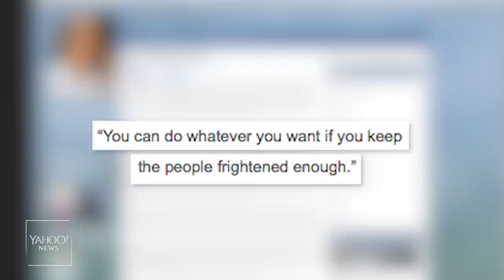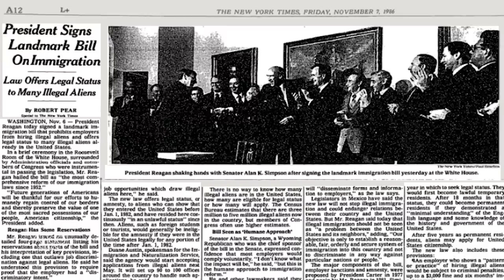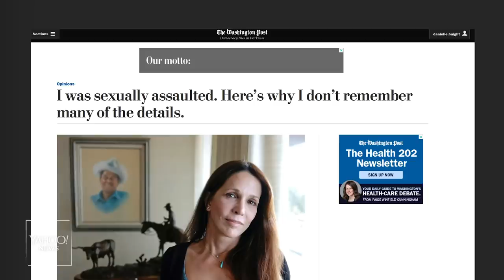Ronald Reagan’s daughter says Trump is endangering our democracy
Ronald Reagan’s Daughter, Patti Davis, on the GOP: “There's no resemblance to the Republican party of my father's time.” She also talks about her rebellious 20’s, her complicated relationship with her mother, and her new book, The Wrong Side of Night.